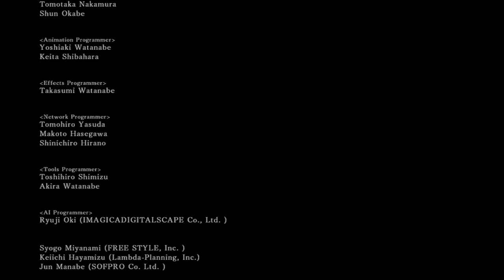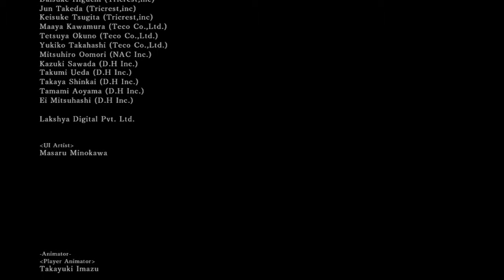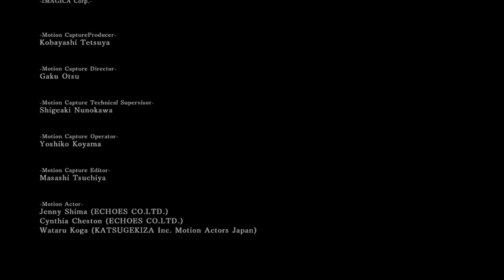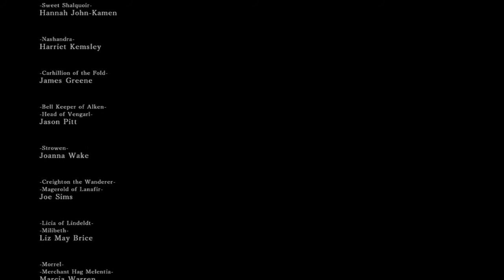Dark Souls 2 - CoOp #26- EndGame -Nashandra and her Guards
It is time we end this, Dew, Trave and I take on Nashandra and her Guards to see if we can finishe our darksouls adventure.